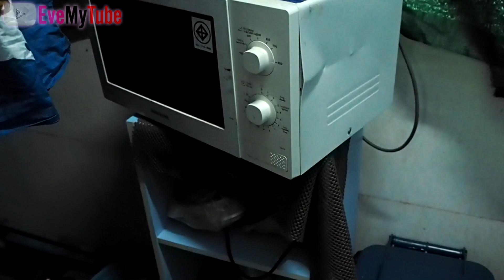ฝนตก นำ้ท่วมบ้าน ทำไงดี+++ l พี่อีฟ Eve My Tube